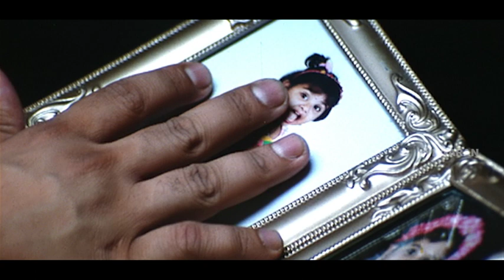என் எடத்தையே உங்க கிட்ட குடுத்துட்டேன் | Kannukulle Tamil Movie | Mithun Tejasvi | Aparna Pillai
Watch the super scenes from the romantic film KANNUKULLE starring Mithun Tejasvi, Aparna Pillai, Anumol, Singamuthu, Alwa Vasu and so on in some super interesting roles. This film is written and directed by Lena Moovendhar. Music composed by the legend Maestro Ilaiyaraaja.

Directed by Lena Moovendhar
Produced by SPS
Selvaraaja
Written by Lena Moovendhar
Starring
Mithun Tejasvi
Aparna Pillai
Anumol
Yugendran